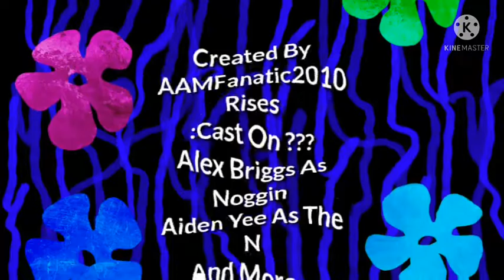TN&TNS Season 5 End Credits (2022)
This Is The End Credits Of The Revival (Season 5) Of The Noggin & The N Show Which Airs On Scratch Network Nick Splatoons Network & YouTube Network.
This Show Is Rated: TV Y7 FV
This Is For The Guy Who Created That Show